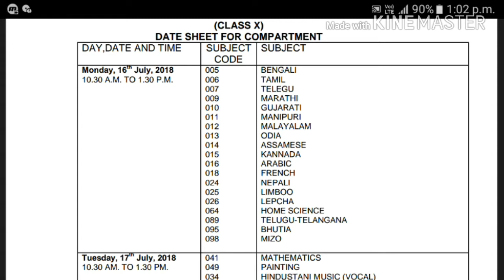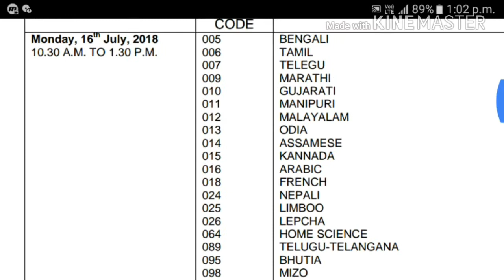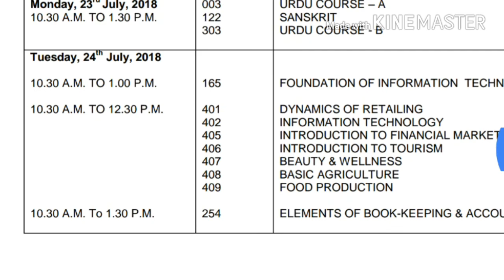CBSE class 10th &12th compartment exam date sheet// cbse compartment time table for class 10th &12th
Compartment time table